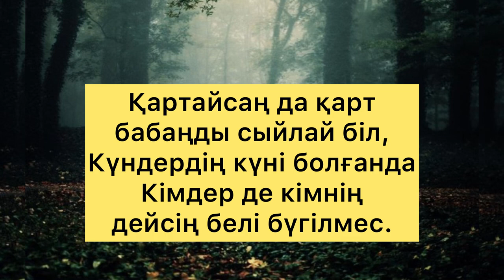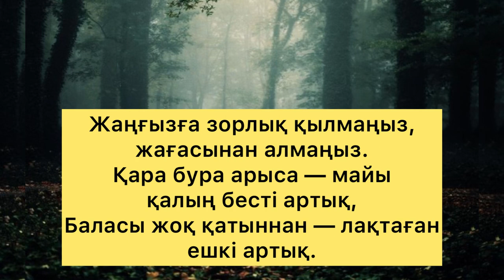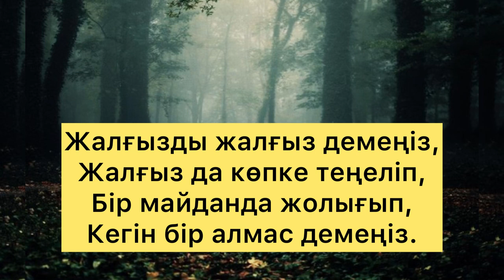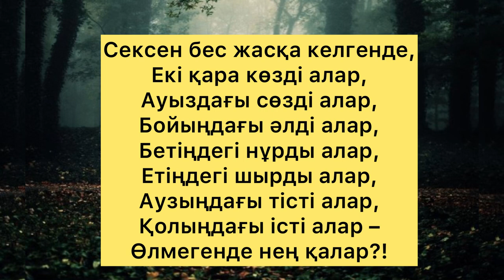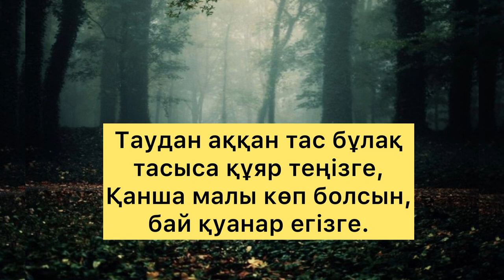БҰХАР ЖЫРАУДЫҢ 1000 ЖЫЛДА ҚАЙТАЛАНБАЙТЫН НАҚЫЛ СӨЗДЕРІ/БҰХАР ЖЫРАУ/даналы сөз